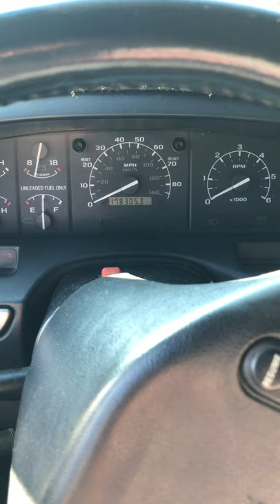Start-up Ford Bronco